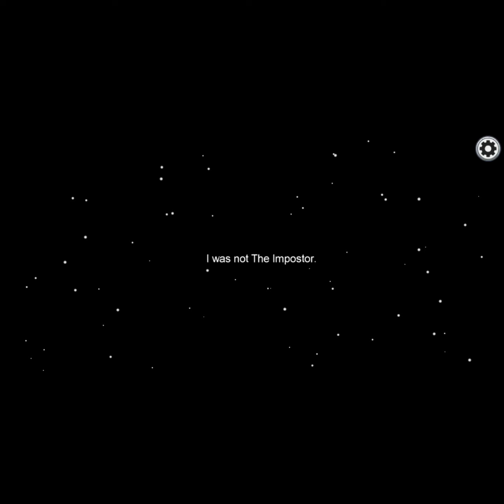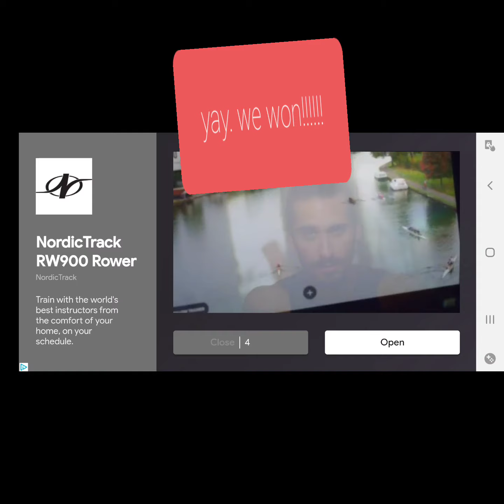first time playing among us .